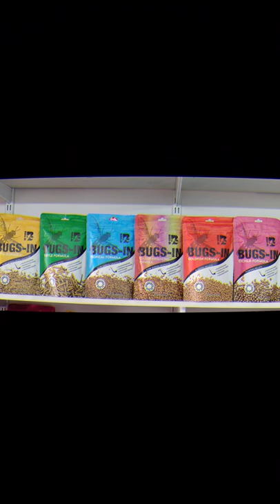BUGS IN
BUGS IN - Cichild Fish Formula 100g - A Pellatable Food from Black Solider Fly Larvae - with Added Quality Ingredients
BUGS IN -Color Enhancing Formula 100g - A Pellatable Food from Black Solider Fly Larvae - with Added Quality Ingredients
BUGS IN - Betta Fish Formula 100g - A Pellatable Food from Black Solider Fly Larvae - with Added Quality Ingredients
BUGS IN - Tropical Fishes Formula 100g - A Pellatable Food from Black Solider Fly Larvae - with Added Quality Ingredients
BUGS IN - Gold Fish Formula 100g - A Pellatable Food from Black Solider Fly Larvae - with Added Quality Ingredients
BUGS IN - Turtle Formula 100g - A Pellatable Food from Black Solider Fly Larvae - with Added Quality Ingredients